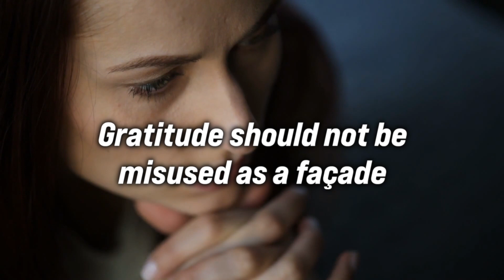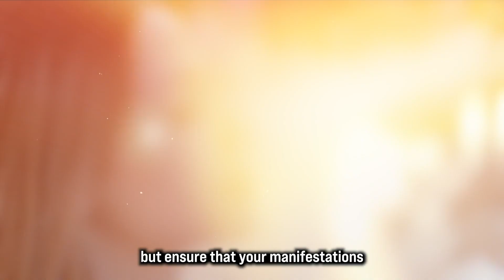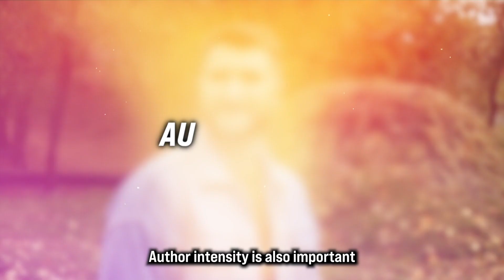How To Practice Gratitude | By Joe Dispenza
In this video we will learn from Joe Dispenza how to practice gratitude. Using techniques like meditation and visualization, you can train your brain to focus on the positive and manifest more abundance and joy. Watch and learn how to cultivate gratitude in your daily life with Joe Dispenza's guidance.